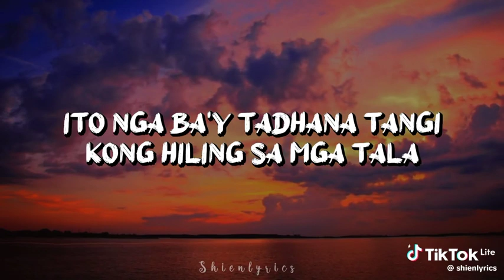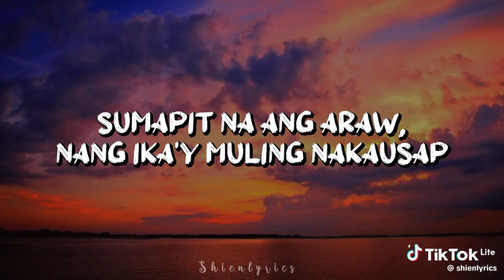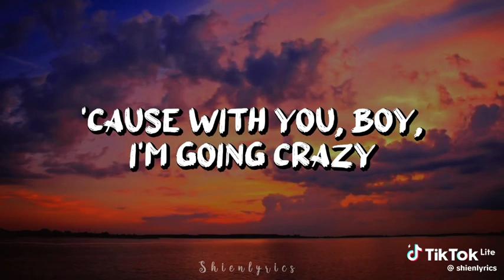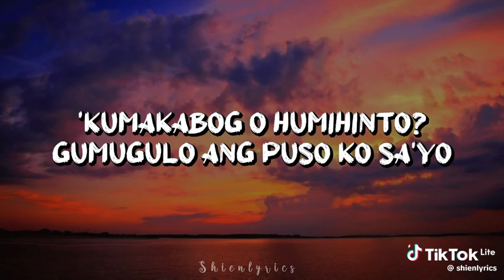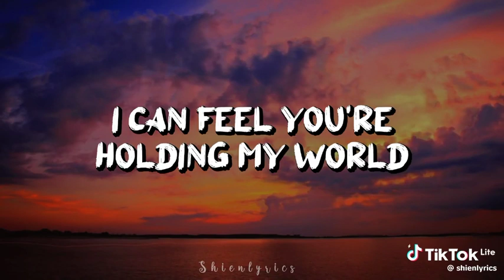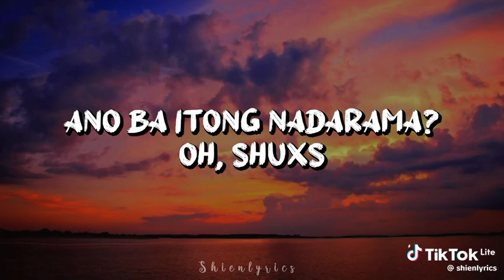Pantropiko by BINI Full Lyrics